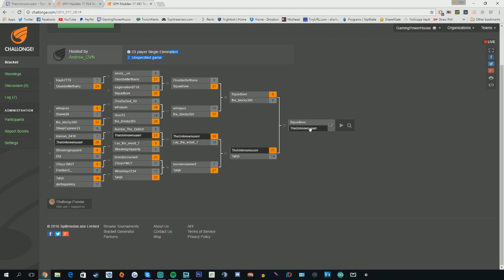RAWLS ON THE GROUND! ($50 TOURNAMENT CHAMPIONSHIP) - MADDEN 17 ULTIMATE TEAM